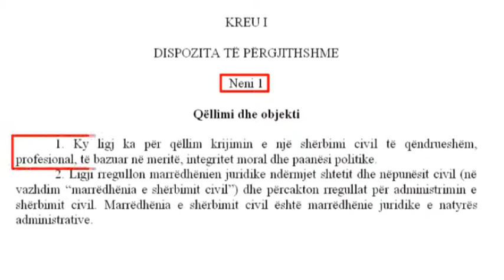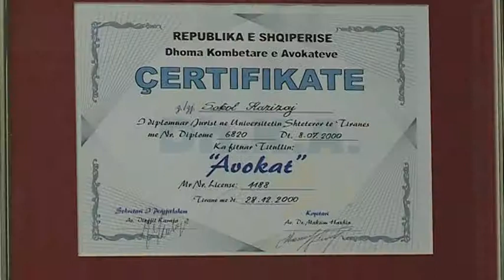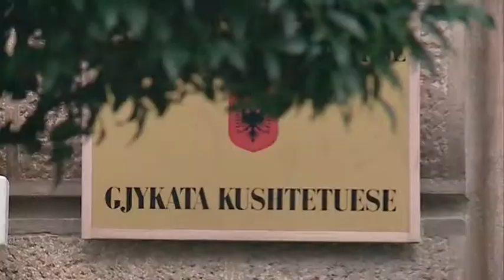HAZIZAJ GJATA KUSHTETUESJA NEPUNESIT ABCNews 7 Janar 2013